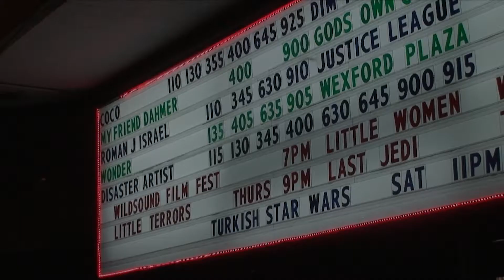IN A HEARTBEAT Short Film - Audience FEEDBACK from the Dec. 2017 LGBT Festival